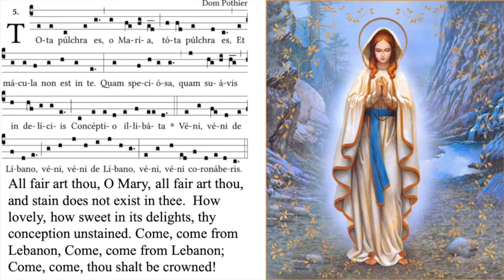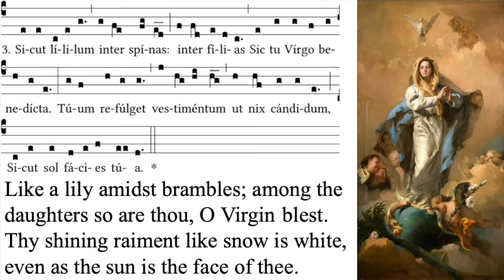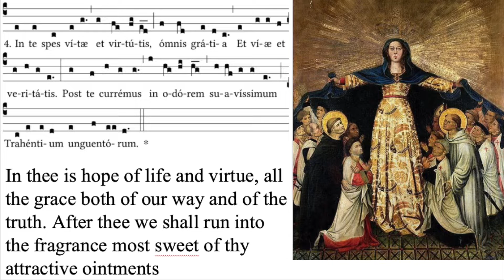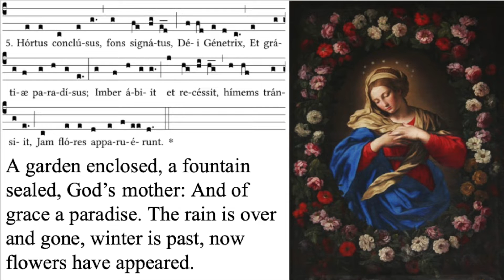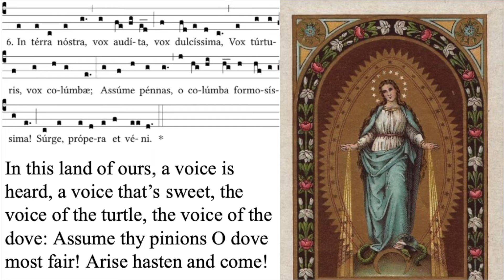Tota Pulchra Es O Maria - Marian Hymn in honor of Our Lady’s Immaculate Conception